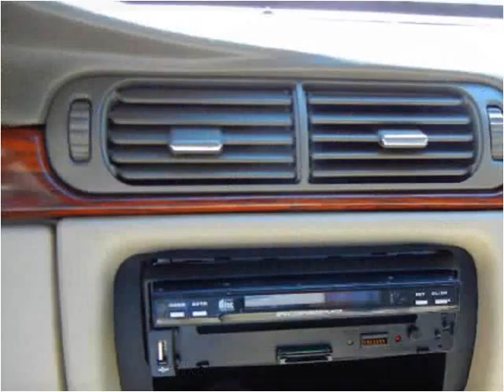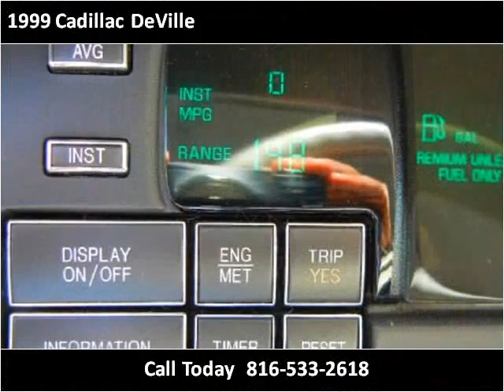1999 Cadillac DeVille Used Cars KANSAS CITY MO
This 1999 Cadillac DeVille is available from Kwik Auto Finance.